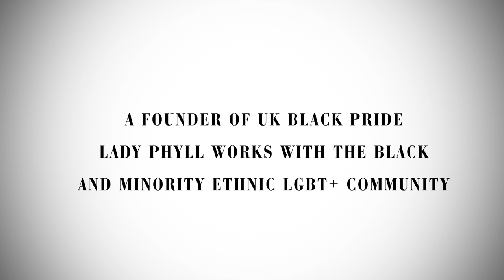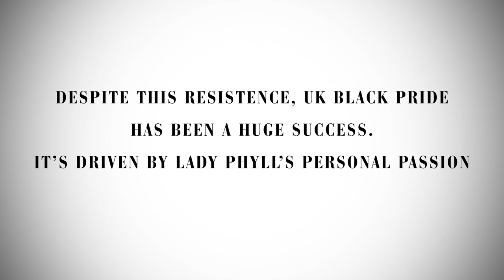Attitude Pride Awards 2017 - Lady Phyll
As a black lesbian, one former civil servant has battled against discrimination since she was a child. Now Lady Phyll uses her voice to speak up for LGBT+ people from ethnic minorities and as director of UK Black Pride

The Attitude PRIDE Awards in association with Sky, to benefit Pride in London, took place at the beautiful Mandarin Oriental Hyde Park hotel on Friday 7th July 2017.